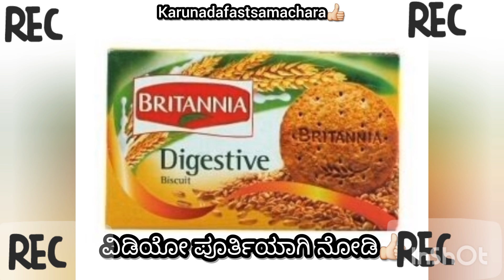ಬ್ರಿಟನಿಯಾ ಕಂಪನಿ ಕ್ಲೋಸ್ ಖಾಯಂ ನೌಕರರಿಗೆ VRS ಸೌಲಭ್ಯ!